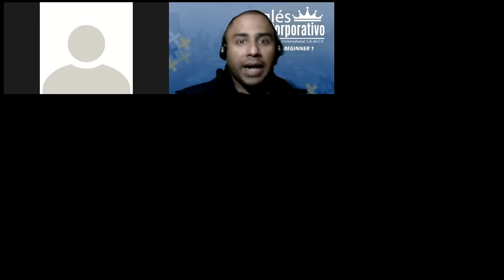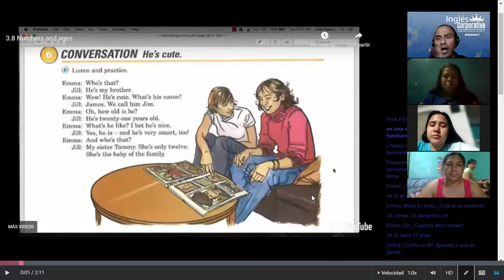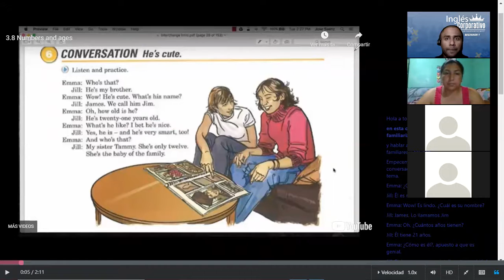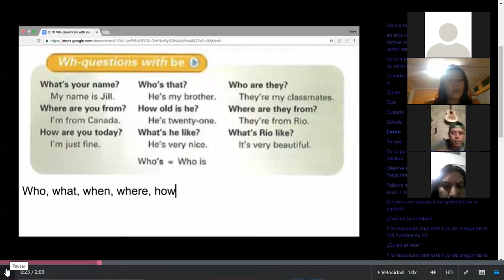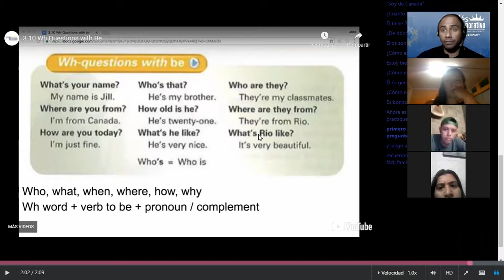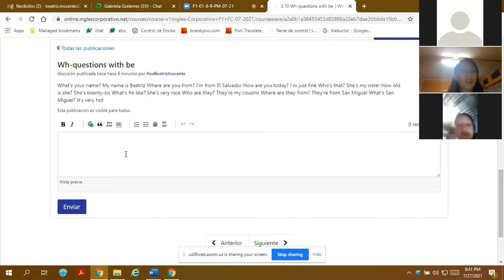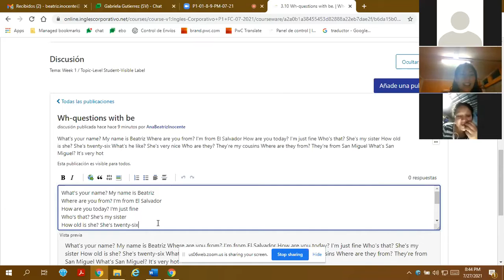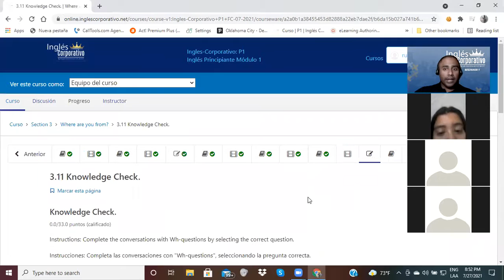Ingles Corporativo-Day 8-Wh? Questions with be